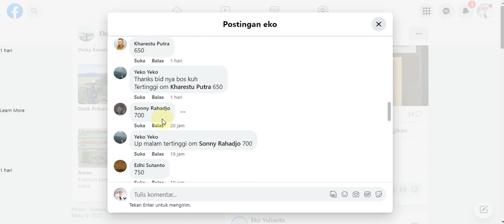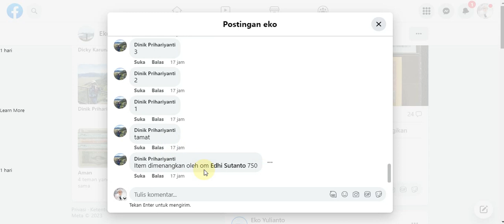Harga Uang Kuno 100 Rupiah Soekarno Asli Tahun 1960 bukan Uang Soekarno Tahun 1964 Palsu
Hallo Boskuuu,
Assalamualaikum
Om Swastyastu
Syallom